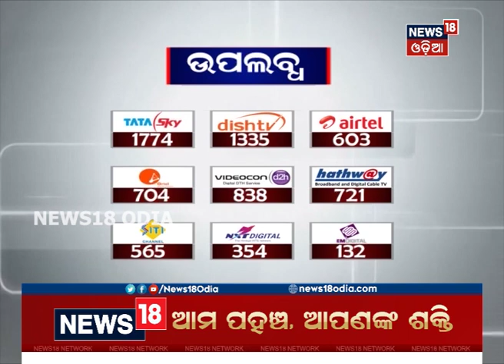Amari Odisha | ଦେଖନ୍ତୁ କେଉଁ ବର୍ଗ ପାଇଁ କେମିତି ରହିଛି ବଜେଟ | 1 FEB 2020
ମୋଦି ସରକାର ଦ୍ଵିତୀୟ ପାଳିର ଦ୍ଵିତୀୟ ପୂର୍ଣ୍ଣାଙ୍ଗ ଆର୍ଥିକ ବଜେଟ ଉପସ୍ଥାପନା କରିଛନ୍ତି |  ଏଥିରେ ମଧ୍ୟମ ଆୟକର ବର୍ଗକୁ ଆଶ୍ବସ୍ତି ମିଳିଥିବା ବେଳେ କୃଷି ଉପରେ ଗୁରୁତ୍ୱ ଦିଆଯାଇଛି | 1st Feb 2020 |
It is good to know where the state is heading and what is happening in the state. "Amari Odisha" program that allows you to know what are current big stories are portraying for the future. For more latest news visit News18 Odia playlist "Amari Odisha".